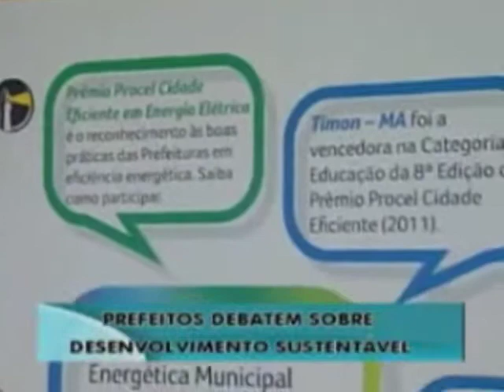Prefeitos debatem desenvolvimento sustentável para cidades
Em Brasília, prefeitos de todo o país estão reunidos para discutir modelos de desenvolvimento sustentável para as cidades. Eles vão compartilhar experiências já adotadas em alguns municípios.